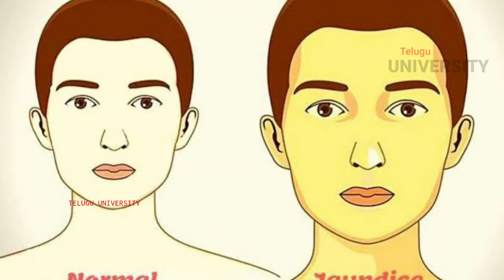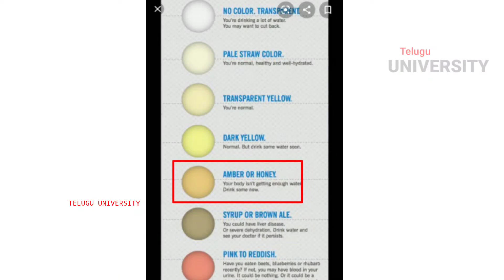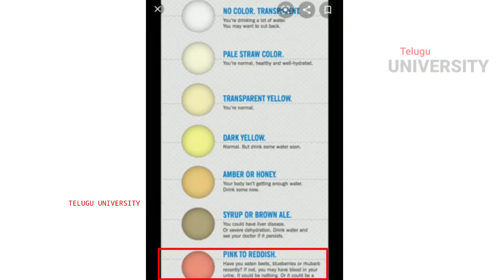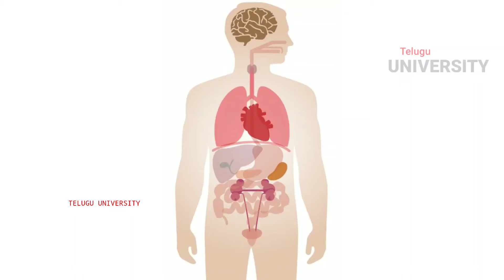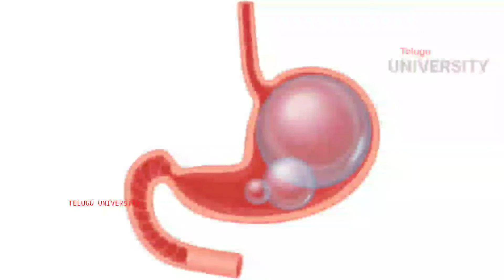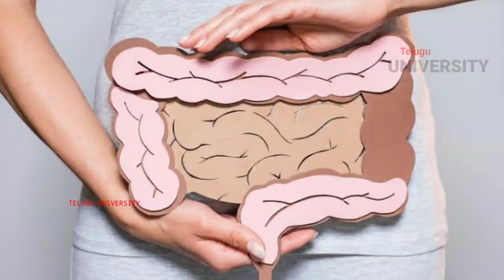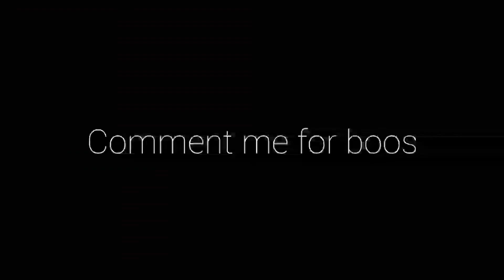Top 8 Signs That Shows our Unhealth | Marks and Symptoms of Irregular Health | Health Tips Telugu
top 8 Signs of Unhealth, health telugu, pregnancy telugu, telugu health, arogya tips, health facts telugu, telugu cooking,